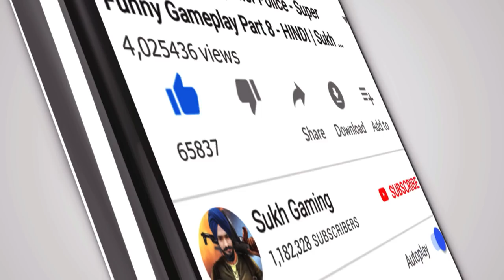MINECRAFT : FARMING सरकार से लेके ब्याज, खेत में बोएगे अनाज #10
Minecraft is a sandbox video game created by Swedish developer Markus Persson, released by Mojang in 2011 and purchased by Microsoft in 2014. It is the single best-selling video game of all time, selling over 180 million copies across all platforms by late 2019, with over 112 million monthly active players.

Minecraft In Hindi, Minecraft Zombies, Minecraft Full Gameplay in Hindi, Minecraft India, How to Play Minecraft Hindi, Minecraft Mythpat, Minecraft BeastBoyShub, Minecraft Gameplay in Hindi, Sukh Gaming, Minecraft funny videos in Hindi, Minecraft funny moments, Minecraft New update